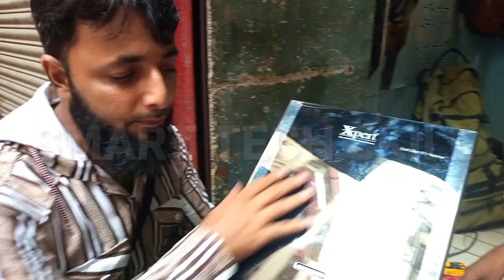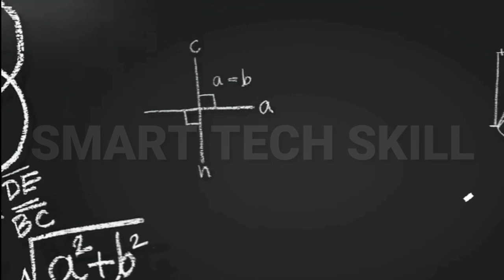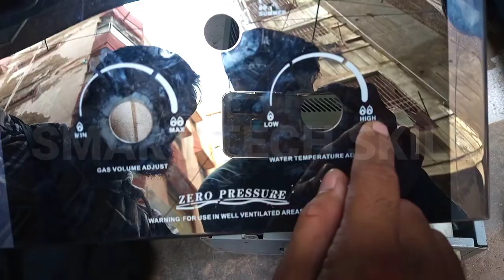instant geyser not starting l cell geyser Repair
is video me apko tamam information digai hai ke kese apko repairing Karni hai or gyeser me konse parts hote hai.

cellgyeaerrepair
howtorepair
instantgeyserrepairhindiurdu
gassgeysernotworking
intantgetserwatersensorproblem